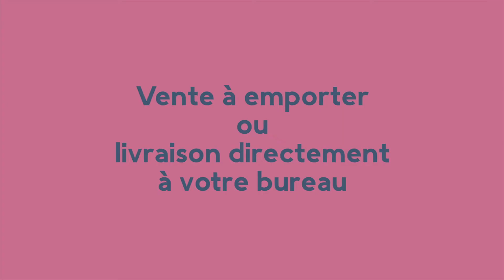Vente à emporter du Folia, Restaurant de Flaugergues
Folia, le restaurant du château de Flaugergues vous propose sa cuisine en vente à emporter. Un format originale en trois bocaux. L'entrée, le plat et le dessert sont servis dans des verrines.